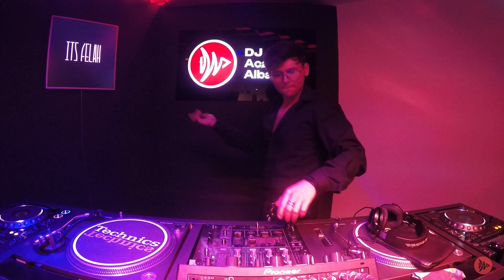NØKTAVIAN -Live Room #69| - Deejay Academy Albania Minimal Deep Tech DJ Set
Klaudio A.K.A NØKTAVIAN is many things. Prince of darkness, mask fanatic, brain scientist, explorer of the human experience. When he was a child he fell into a box of cassette tapes, and that’s when trouble birthed. Electronic music is the ultimate extension of his psyche, and the underground techno scene resonates with every fiber of his being. Now his passion, authenticity, and drive make him an unstoppable force with one objective in mind: to stimulate peak emotions through electronic music.